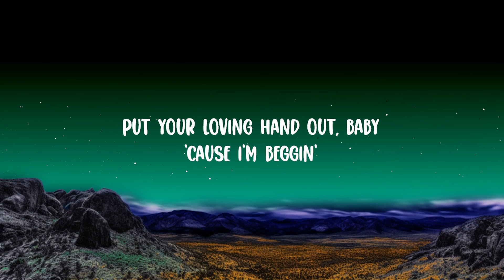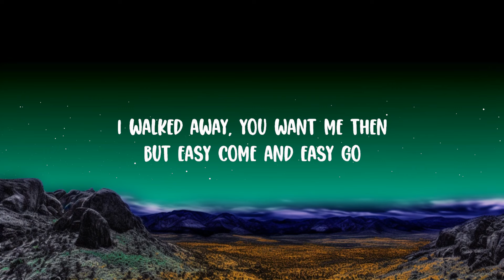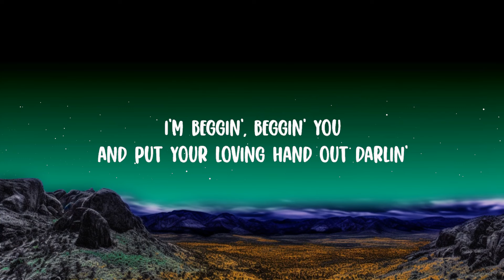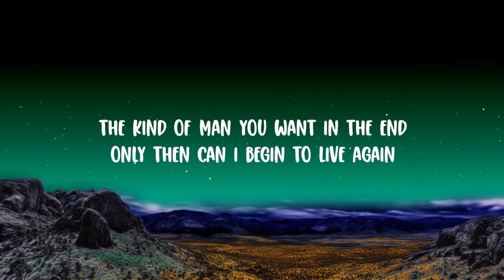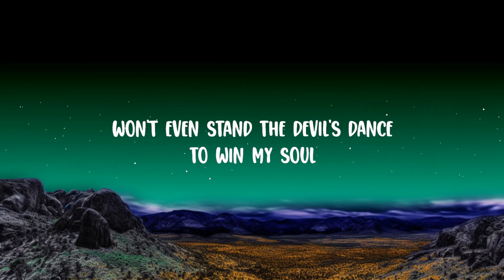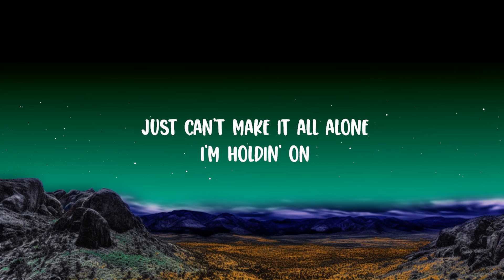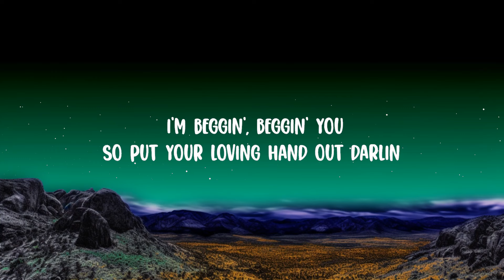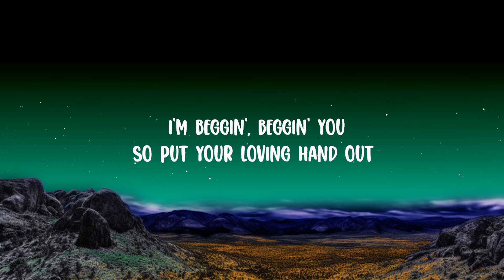Måneskin - Beggin' Lyrics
Måneskin - Beggin

(Lyrics):
[Måneskin]

[Måneskin]
Mhh ye-e-e-ah

Beggin'